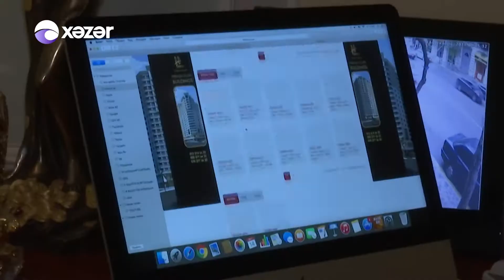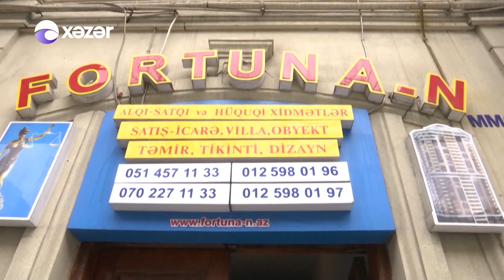Oyan Azerbaycan - Fortuna N- əmlak alqı-satqı şirkəti - Nofəl Quliyev (06.01.2018)